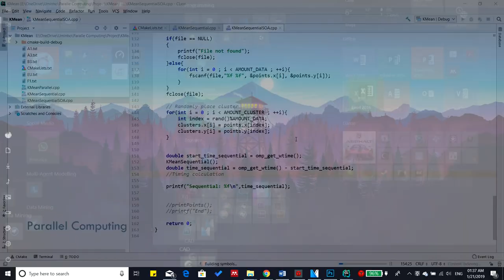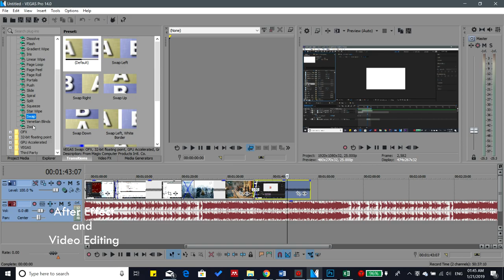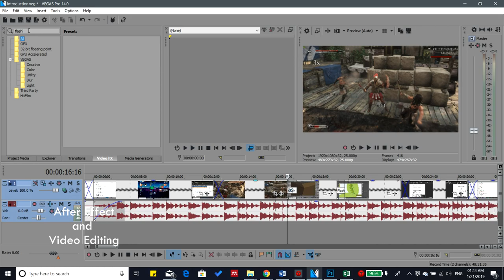The Rocket Project | TFD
*English Below

សួស្តី TFD ត្រលប់មកវិញហើយ។
អសរយៈកាលយូរណាស់ដែរដែលយើងចាកចេញពី YouTube ដោយសារយើងត្រូវដោះស្រាយបញ្ហាក្នុងជីវិតរៀងៗខ្លួន។
គម្រោងរ៉ុកកែត គឺជាការផ្តួចផ្តើមថ្មីមួយដើម្បីបង្ហាញពីអត្ថប្រយោជន៍នៃរបកគំហើញថ្មីតាមរយៈ វិទ្យាសាស្រ្ត និង វិស្វកម្ម។

Hello TFD is back.
It's been awhile since we left YouTube because we were busy dealing with lives.

The Rocket Project is a new initiative aiming at exploring the advantages of the new cutting-edge technologies at science and engineering level.